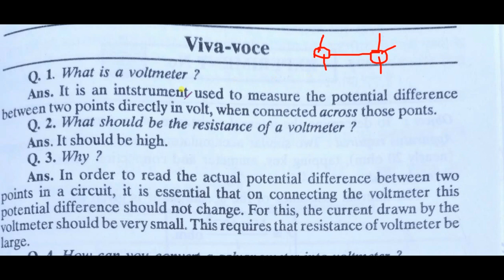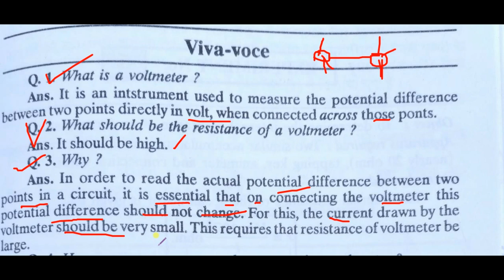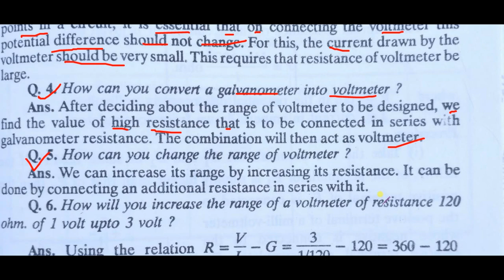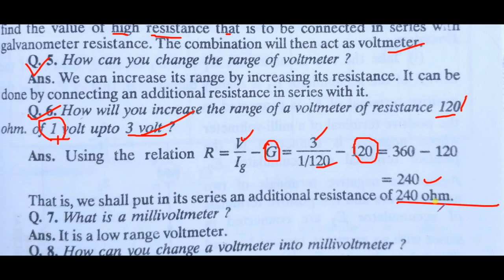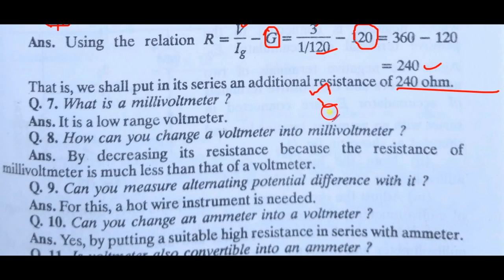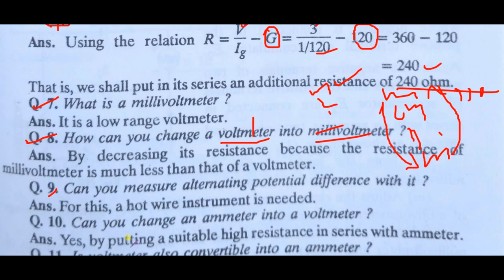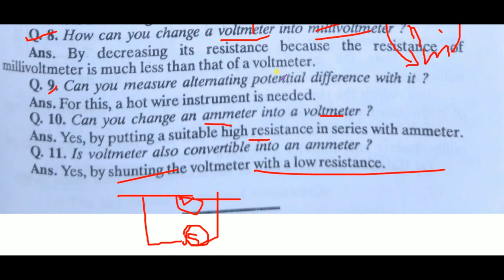Viva - Questions on Convert Galvanometer into voltmeter Physics practicals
In this video , we are going to watch and understand Viva - Questions on   Convert Galvanometer into voltmeter Physics practicals.